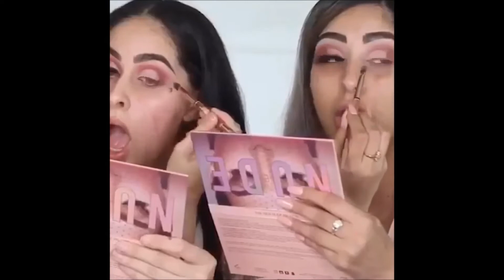Красиво накрашенные парни и девушки. Makeup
Cool New Year Makeup
Our channel: Прямой канал
На нашем канале самые смешные и интересные видео, а так же спорт, экстрим, фильмы, скрытая камера, обзоры и новости, приколы про животных, детей, друзей, мужчин, девушек, автомобили и молодежь. Только новые и самые свежие видео

On our channel the most funny video jokes, as well as the most interesting selection of jokes, as well as sports, extreme, movies, hidden camera, reviews and news, jokes about animals, children, friends, men, girls, cars and youth. Only the latest and most recent videos